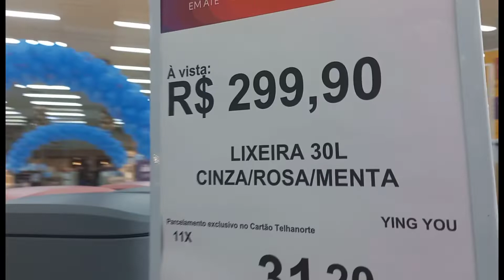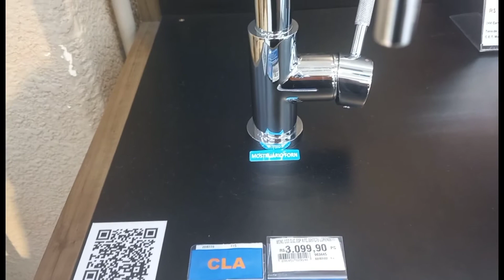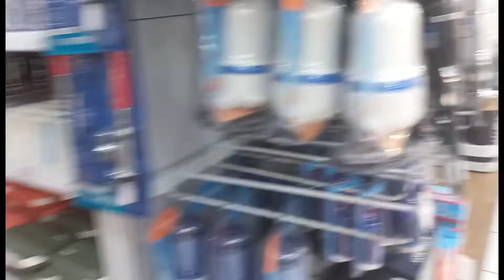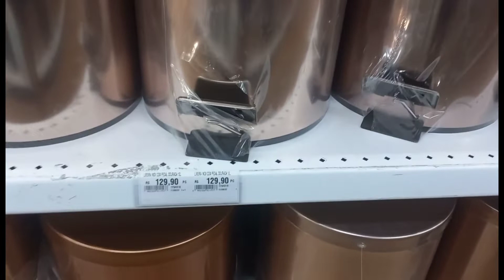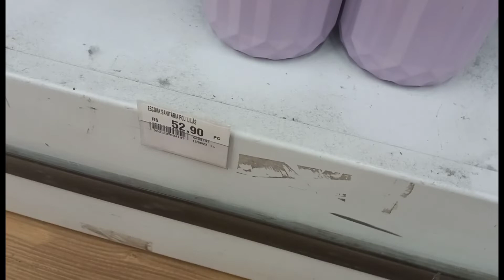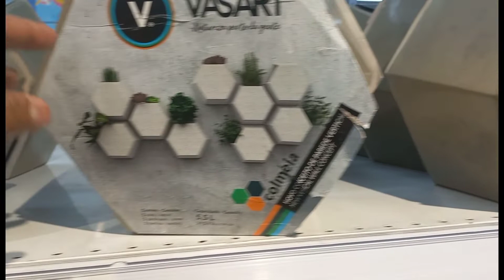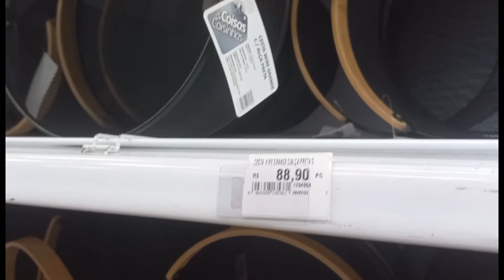VLOG NA TELHANORTE